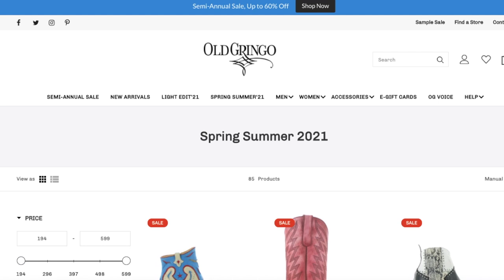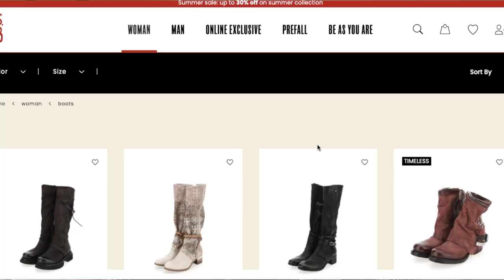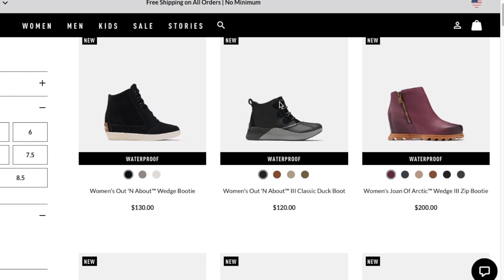SHOE BRANDS THAT SELL FAST ON POSHMARK 2021 | Shoe BOLO Brands | What Styles Are Selling on Poshmark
I'm sharing upcoming Fall/Winter 2021 shoe trends so you know what styles will be selling. This will help you know what to pick up to resell! In each of these shoe trends I cover, I will BOLO (Be On the Look Out) brands that are specialize in the style. Some you may have heard of, but a lot will probably be new to you brands! I am a full time fashion reseller on Poshmark, eBay and Mercari and I absolutely love fashion trends. I am sharing everything I have learned recently to help you sourcing for Q4!

Check out @MMDesignfashion for more fashion forecasts! She is AMAZING and I got a lot of these trends from her videos!

New to Poshmark? Use my code FAITHHOMMES when downloading the app to get $10 towards your first purchase!